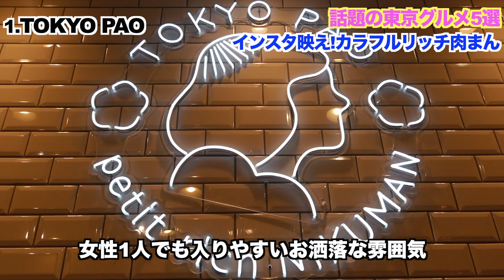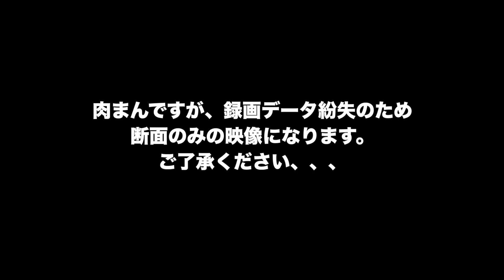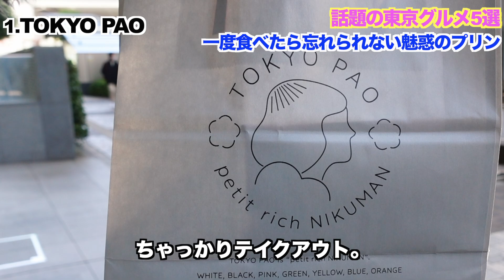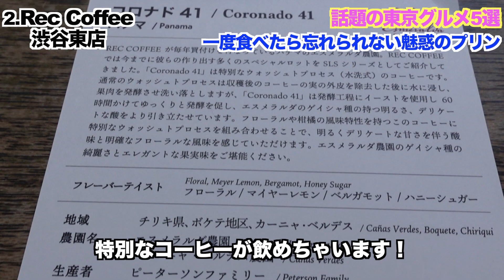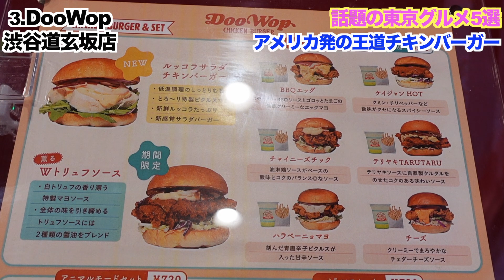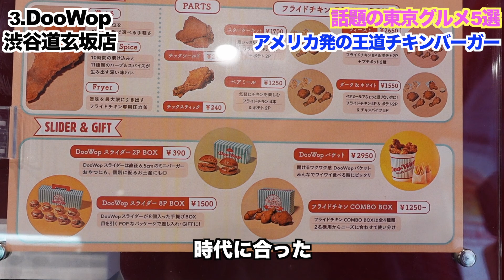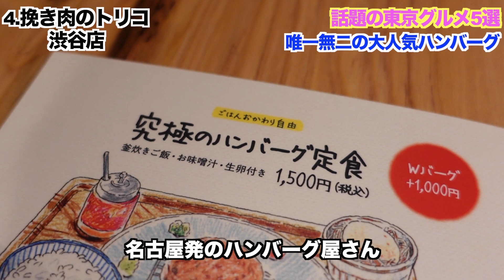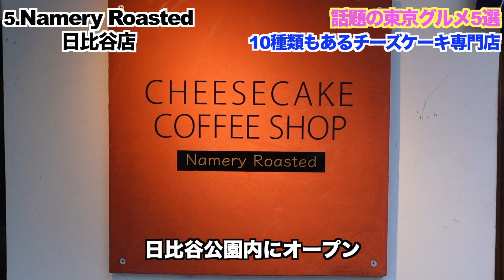【東京グルメ】2022年大バズり間違いなし！今すぐ行きたい話題の東京グルメ5選【東京カフェ】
新年明けてあっという間に、もう2月！！
早いですよね笑
グルメも新しいお店がどんどん東京に進出してきてるんです。
今年大流行り間違いなしの5選をどうぞ！

タロー。

少しでもいいなと思ったら、
▽関連動画
▽目次
0:00 opening
0:38 1.TOKYO PAO
2:59 2.Rec Coffee 渋谷東店
5:27 3.doowop 渋谷道玄坂店
7:06 4.挽肉のトリコ 渋谷店
10:17 5.Namery Roasted 日比谷店
▽訪れたお店
1.TOKYO PAO
📍住所
東京都千代田区有楽町2-7-1 イトシア B1F イトシアフードアベニュー
⏰営業時間
ALL DAY
11時00分-21時00分
🚃アクセス
東京メトロ銀座駅C7出口から徒歩3分
2.Rec Coffee 渋谷東店
📍住所
東京都渋谷区東1-4-1 尚豊ビル 1F
⏰営業時間
日.火-土
12時00分-18時00分
定休日:月曜日
🚃アクセス
東京メトロ渋谷駅C2出口から徒歩10分
3.DooWop 渋谷道玄坂店
📍住所
東京都渋谷区道玄坂2-28-4 井門ビル 1F
⏰営業時間
ALL DAY
10時00分-23時00分
🚃アクセス
東京メトロ渋谷駅A0出口から徒歩4分
4.挽き肉のトリコ 渋谷店
📍住所
東京都渋谷区宇田川町36-2 ノア渋谷 1F
⏰営業時間
ALL DAY
11時00分-20時00分
🚃アクセス
東京メトロ渋谷駅A2出口から徒歩6分
5.Namery Roasted 日比谷店
📍住所
東京都千代田区日比谷公園1-2
⏰営業時間
ALL DAY
10時00分-19時00分
🚃アクセス
都営日比谷線内幸町駅A7出口から徒歩5分